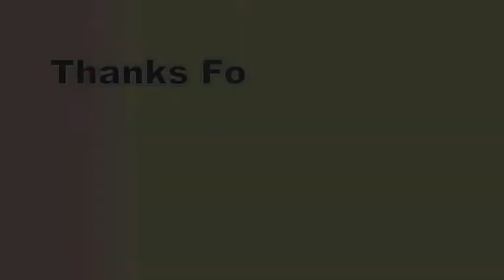Green Day Celebration | VVN Assandh | 2022-23